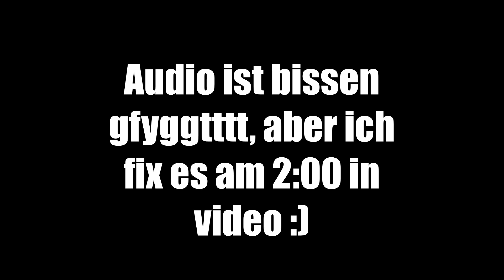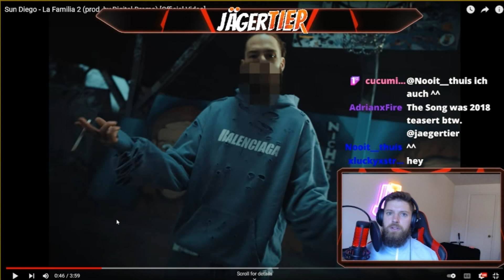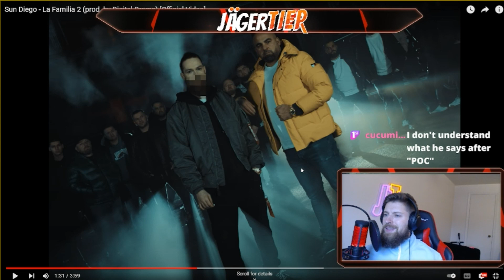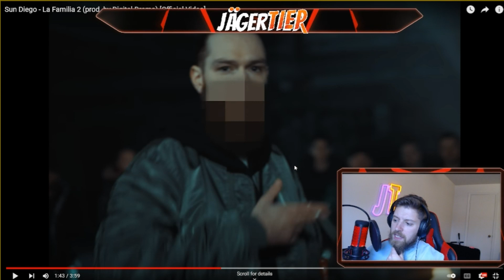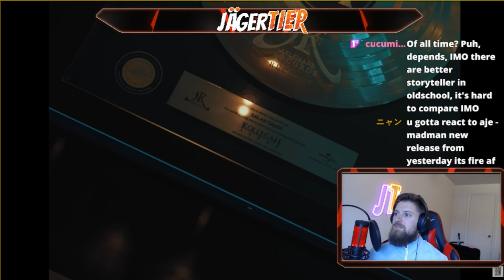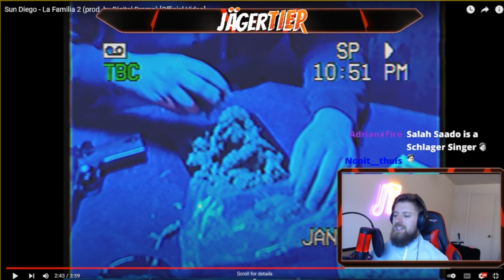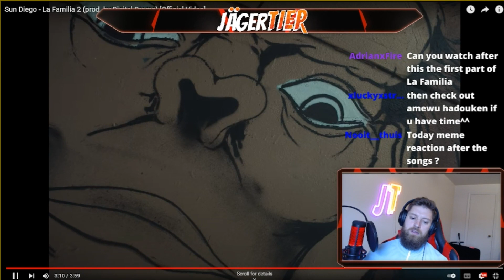AMERICAN REACTS to GERMAN RAP! Sun Diego - La Familia 2 (prod. by Digital Drama) [Official Video]